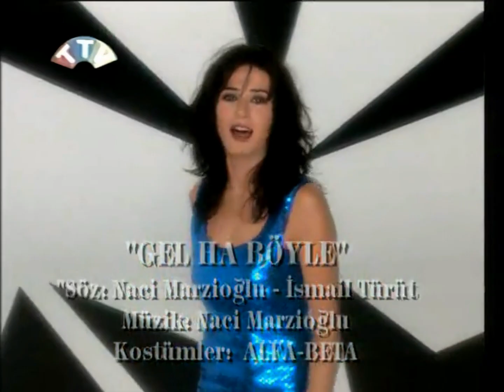Yıldız Tilbe - Gel Ha Böyle | Stereo (1998, İDOBAY)